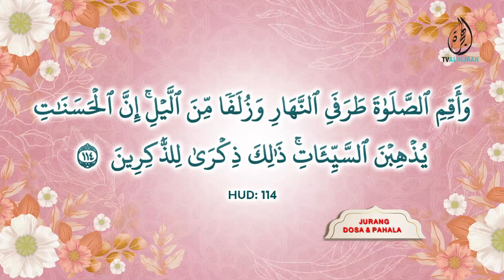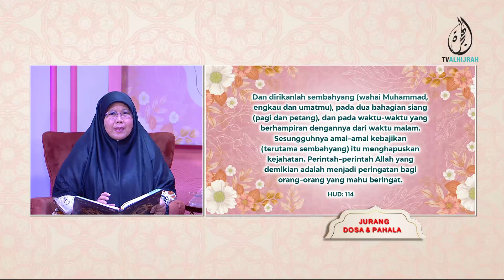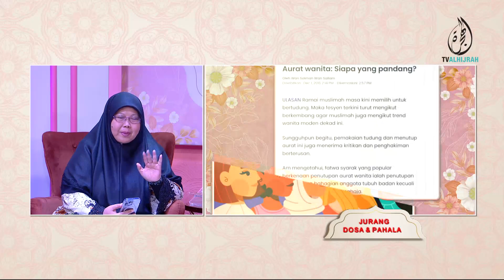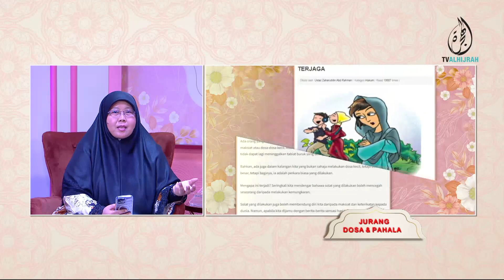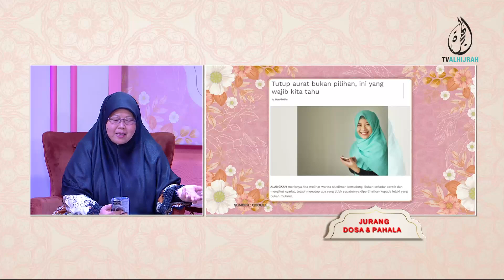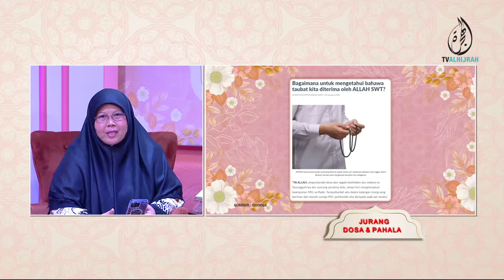11062023 | JURANG DOSA & PAHALA | MUZAYYANAH ABDULLAH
Dosa pahala adalah perkara yang kita tidak boleh lihat bagaimana Allah SWT menghitungnya untuk buku amalan di akhirat kelak.

Namun, ia bukan bermakna kita boleh buat sesuka hati mencampurkan antara dosa & pahala dalam hidup kita.

Sesungguhnya Allah SWT menyuruh kita meninggalkan segala kemungkaran yang membinasakan diri & agama.

Bagaimana ingin betulkan pemikiran sebegini, bersama Ustazah Muzayyanah.